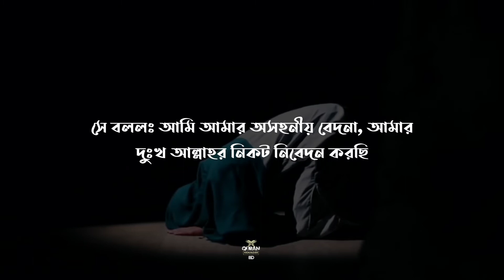Surah Yusuf | Ayat 86 | Muaad Bin Nizar | Bangla subtitle | Quran Reminder BD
Surah Yusuf
Ayat 86
Reciter-, Muaad Bin Nizar
Bangla subtitle
Quran Reminder BD